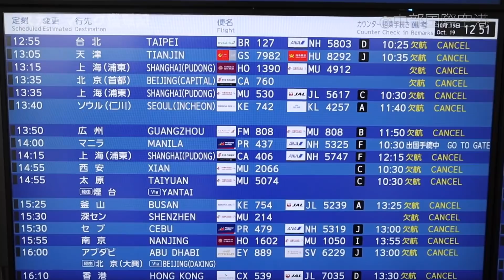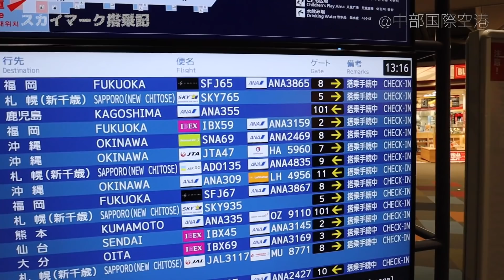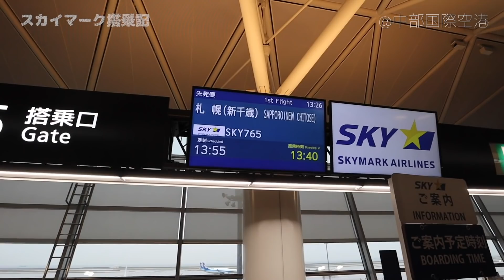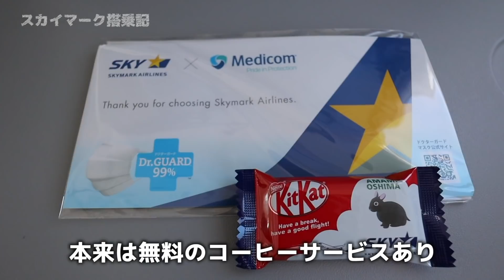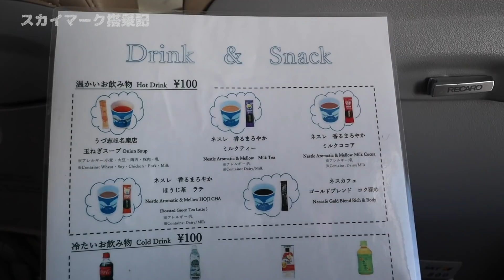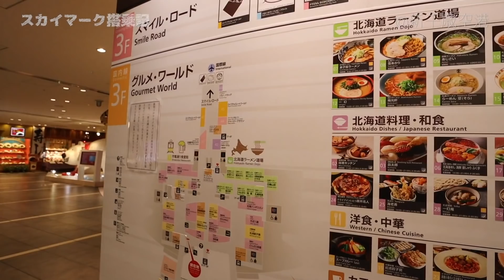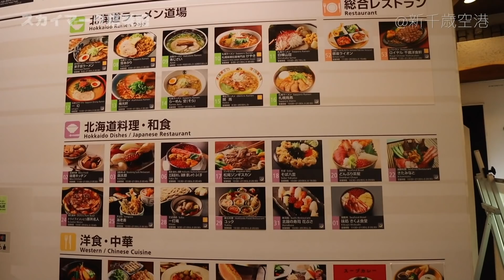格安料金で快適なフライト！スカイマーク搭乗記。中堅航空会社[MCC]がやっぱり最高!?【B737-800/中部-新千歳】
ミドルコストキャリア（中堅航空会社）の盟主？
スカイマークの搭乗レビューです。

フライト： 中部 → 新千歳
時刻：13時55分発 → 15時40分着
所要時間：1時間45分
撮影日：2020年10月

便名：SKY 765
機材：A737-800
座席：エコノミークラス

SKYMARK Review

【チャプター】
00:00 オープニング
00:17 スカイマーク概要
01:30 チェックイン
02:12 制限エリア外散策
05:39 制限エリア内
07:22 搭乗
09:08 着席&機内紹介
11:19 離陸の様子
12:28 スカイマークの近年の話
13:26 機内の様子
16:21 着陸の様子
18:31 着陸後
18:51 まとめ
20:39 新千歳空港の様子
21:27 エンディング

動画投稿者情報：
僕は休暇を利用して国内外の旅行に頻繁に出かけています。
このYoutubeチャンネルでは国内・海外旅行記、飛行機、船等の乗り物のレビューを中心に動画配信をしていきます。

Amazonや楽天で買い物をされる時、

使用機材：
Canon EOS Kiss M

関連動画：
異彩を放つ漆黒のボディ、スターフライヤーが快適すぎる！顧客満足度No.1も頷ける。国際線仕様の新機材が国内線に！【A320/羽田-関西】
ソラシドエア搭乗記[宮崎-羽田]。中堅エアラインはANAやJALよりもオススメ？宮崎ブーゲンビリア空港も想像以上に快適♪九州・沖縄と本州を繋ぐエアライン。
2020年8月完成の福岡空港の新エリアを紹介！展望デッキやビアガーデンから見る大迫力の飛行機の景観は必見！